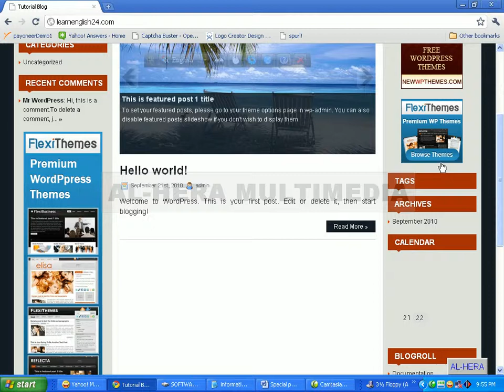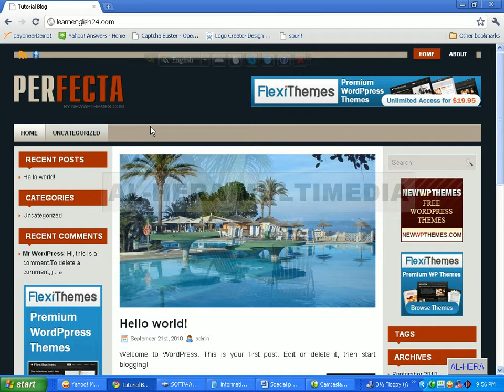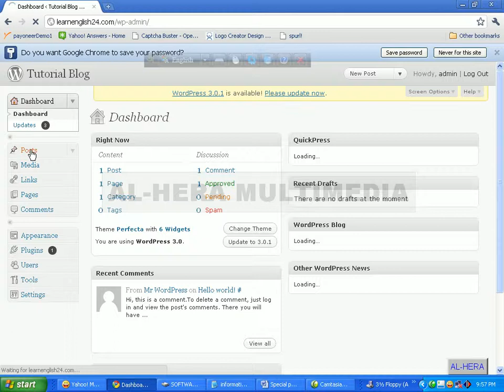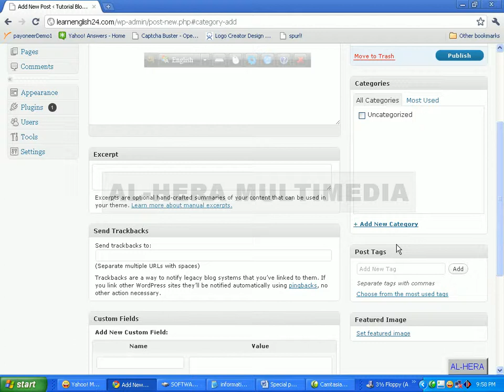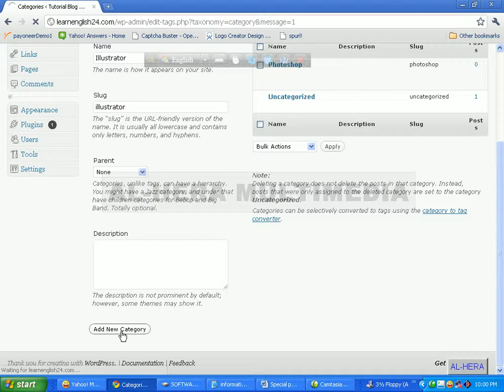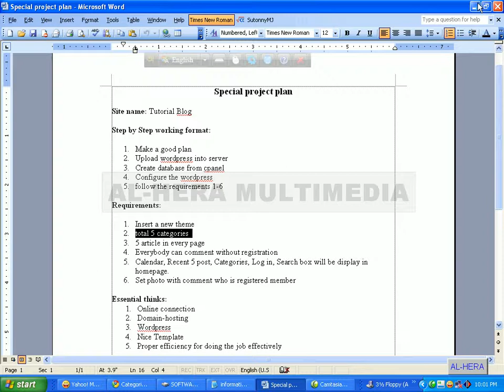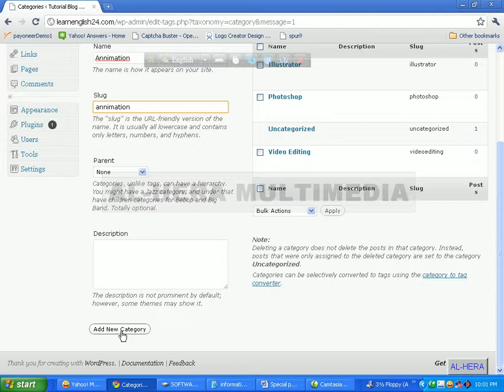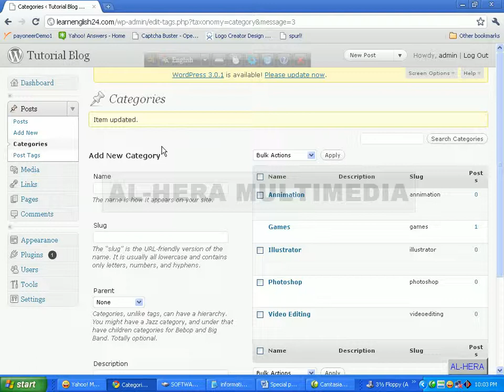6 special project step-6